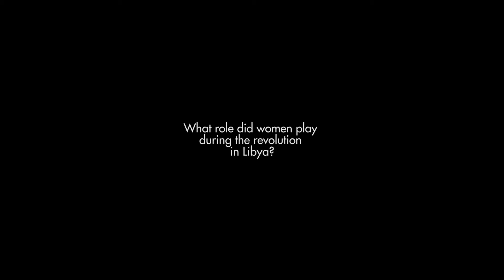Alaa Murabit (Libya)- A Right of Responsibility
In late February, 2012, Inclusive Security supported Libyan women to travel to Washington, DC to advocate on an international stage for women's rights in Libya. Alaa Murabit, a young activist who was born in Canada to Libyan immigrants and who later returned back to  Libya, provides here a firsthand account of women's roles during the Libyan Arab Spring. She credits women with being the backbone of their community before, during, and after the revolution. It was this call to action that inspired her to create the Voice of Libyan Women, an organization focused on strengthening women's political participation during this transition to democracy.

To learn more about the Voice of Libyan Women please

To learn more about Ms. Murabit and Inclusive Security's work in the Middle East, please